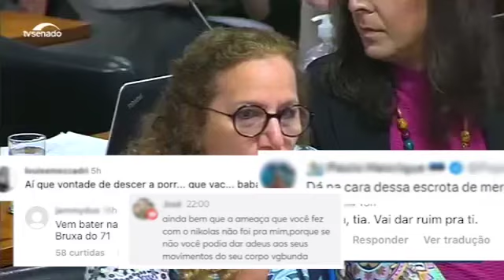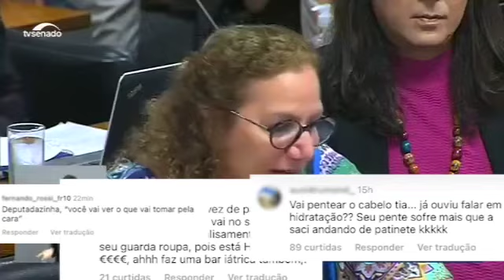NÃO NOS CALARÃO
Entrei com uma denúncia-crime na Polícia Federal contra uma série de ameaças, inclusive de morte, que venho recebendo após a divulgação distorcida, editada e parcial de embates políticos na CPMI. Denunciei para que os autores das ameaças e quem as estimulou, sejam identificados e punidos.